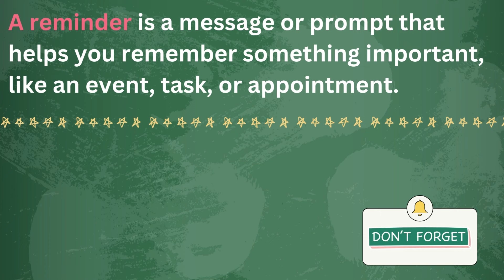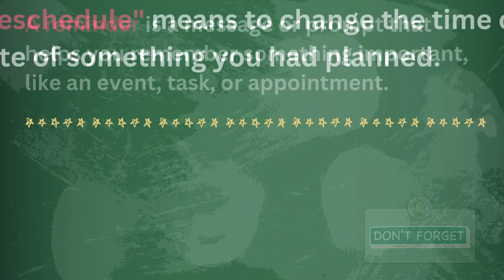Daily Life English Conversation Practice - Practice Speaking English Everyday Dialog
In this interactive video, join Emma as she engages in real-life scenarios, practicing speaking English in everyday situations.

Step into Emma's shoes as she navigates everyday interactions in English. First, she calls the dentist's office to reschedule her daughter's appointment. With clear communication, she explains the situation and arranges for a new date. Next, Emma contacts the bakery to order a birthday cake for her daughter's special day. She discusses the design, size, and pickup time, ensuring everything is just right. Finally, the dentist's office calls Emma to confirm the upcoming appointment, providing reassurance and clarity. Join Emma on her journey to enhance English-speaking skills through practical, real-life scenarios.

Follow along as Emma navigates these common daily interactions, honing their English-speaking skills and gaining confidence in their communication abilities. Whether you're a beginner or looking to improve your conversational English, this video offers valuable practice in speaking English every day.

Join us in mastering the art of everyday conversation and make speaking English a natural part of your daily routine!

00:00 - Intro
00:10 - Dentist Appointment Confirmation
01:20 - Emma calls the Dentist to change the appointment
02:51 - Emma calls the bakery
04:25 - New Vocabulary
05:39 - Repeat after me